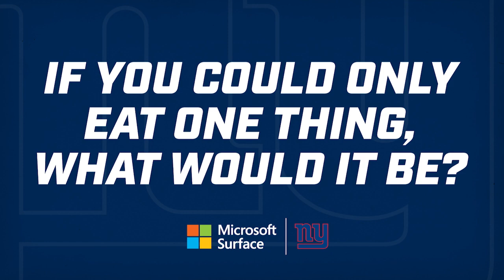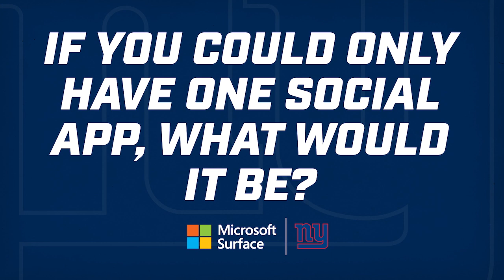Teammate Trivia: See How Well Carter Coughlin & Cam Brown Know Each Other 🤣 | New York Giants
Linebackers Carter Coughlin & Cam Brown face off in this first edition of "Teammate Trivia," presented by Microsoft Surface.